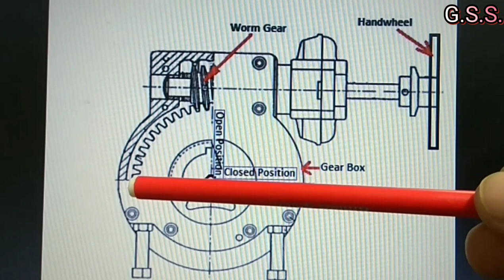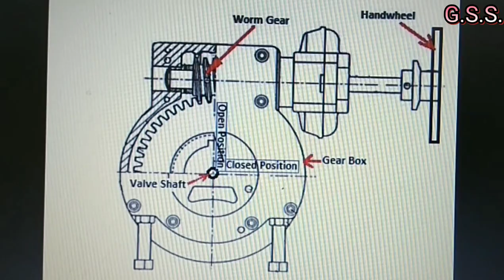Piping Engineering : how to control the flow using butterfly valve